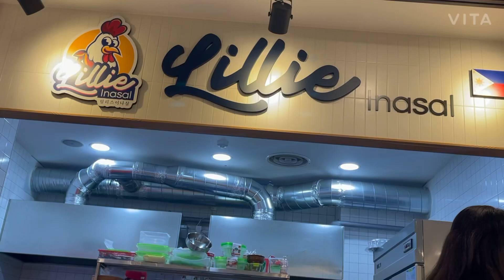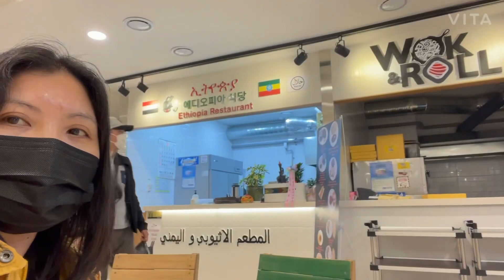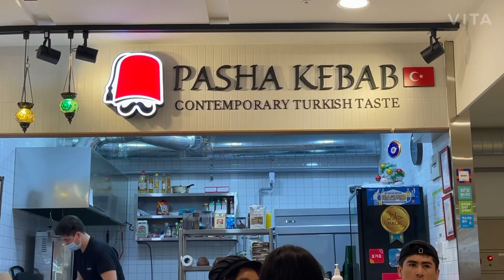where is chicken inasal?Cathya park vlog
Chicken inasal is in global town located at dong daemun seoul, we easily found it,, thanks for  visiting my channel..